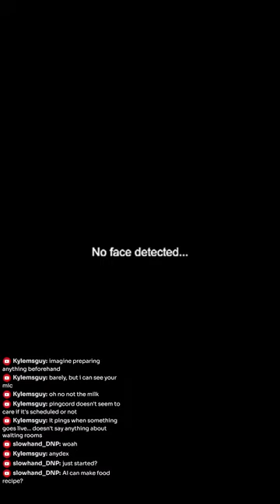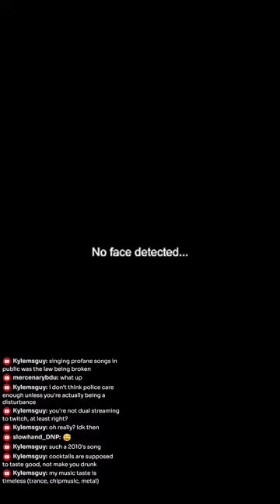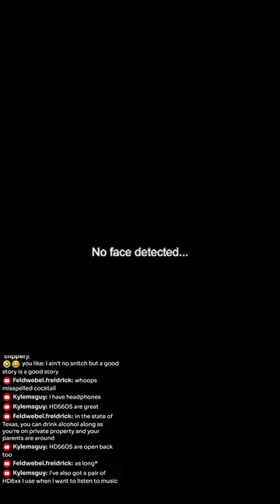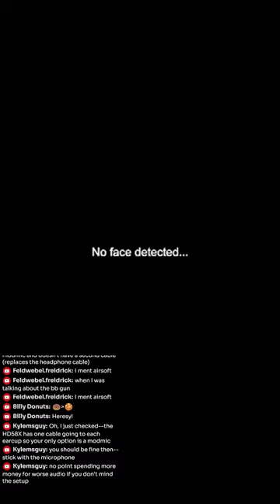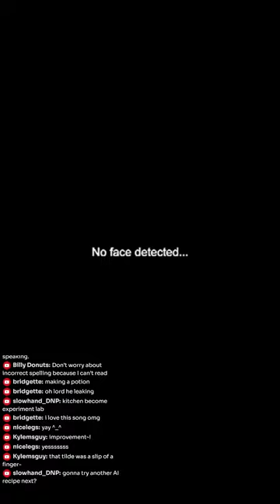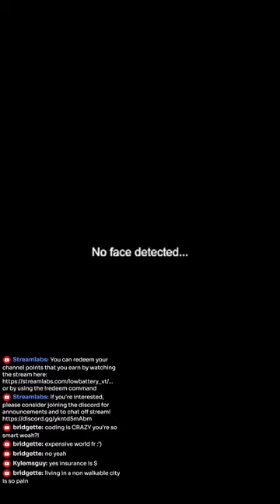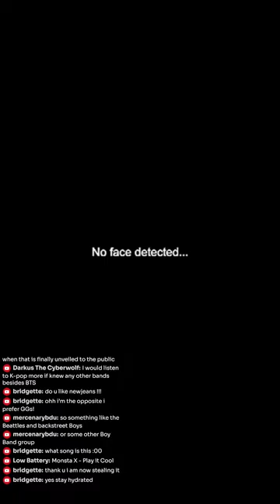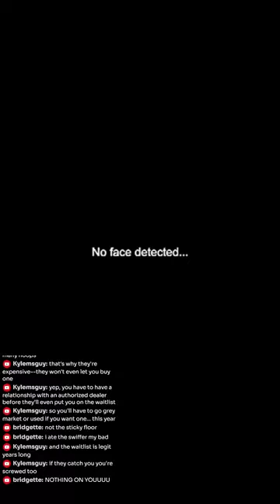🔴[Handcam/Vertical] Cocktail and chill?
Let's make cocktails and chill

Model + Rigging: @yomogi_oxo
Stingers provided courtesy of: @Spvwvky
Overlays done by Misfitworks (@mechokkucity)